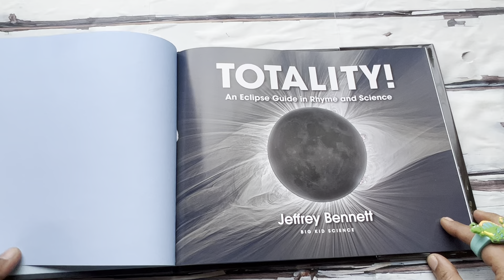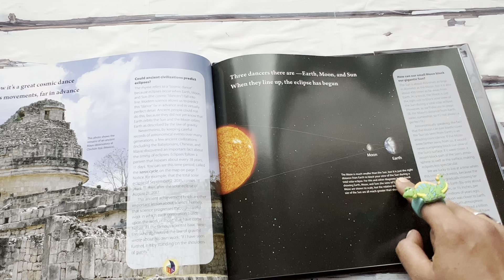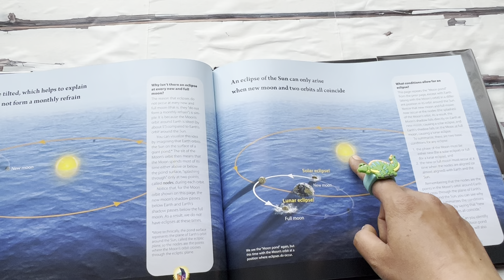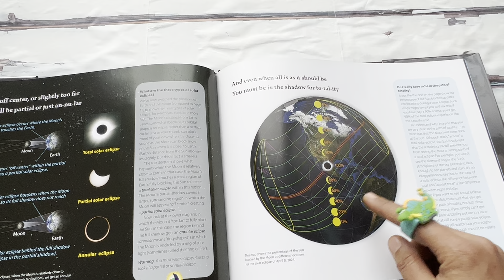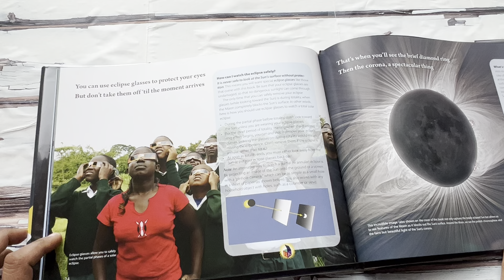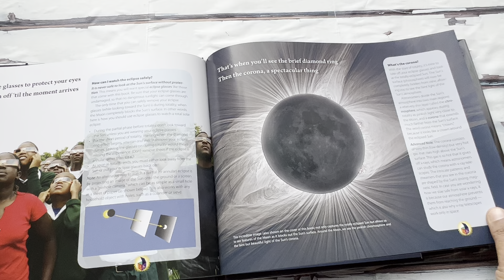Read Aloud Book - Totality! An Eclipse Guide in Rhyme and Science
Totality! An Eclipse Guide in Rhyme and Science
by Jeffrey Bennett
Tens of millions of people came out to view the 2017 total solar eclipse, the first in the US in nearly four decades. Now we are approaching an even more exciting, back-to-back pair of US eclipses: an annular eclipse on Oct. 14, 2023 and a total solar eclipse on April 8, 2024. You won’t want to miss them, and there’s no better way to prepare than to use the free app “Totality by Big Kid Science” (expected to be downloaded and used by millions) and this new book written by the creator of that app. Totality! features a unique combination of rhyme and science that makes it suitable for a wide range of ages. The rhyme has been pedagogically constructed to serve as a mnemonic device for the underlying science explained with illustration and “Big Kid Box” sidebars. The book concludes with a glossary, suggested activities, and a one-page eclipse science summary — features that will add particular value for parents and teachers learning along with their students or kids.

Note: Printed books come with two pairs of eclipse glasses (placed in an envelope inside the front cover), and instructions on their use, that will allow readers to view the eclipse safely.